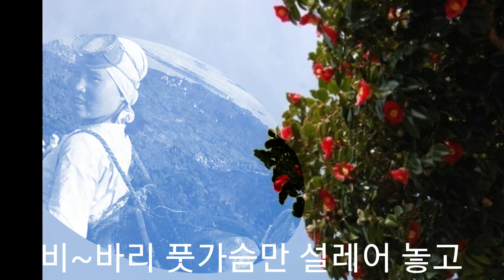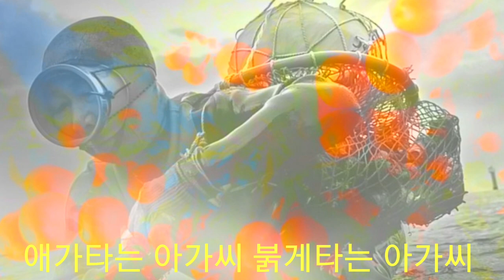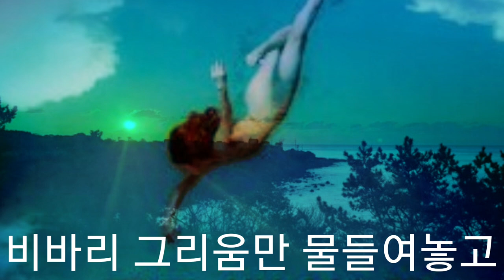김형사 (데모곡)제주비바리가 무슨뜻이야?ㅡ강펀치Tv#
제주비바리라는 노래를 태욱님의 작사와 강광규의 작곡으로
신곡을 만들어 보았습니다
이곡에 대하여 관심이 있어신분은
  051~949~2468
  010~2166~2468 연락주시기 바랍니다💖